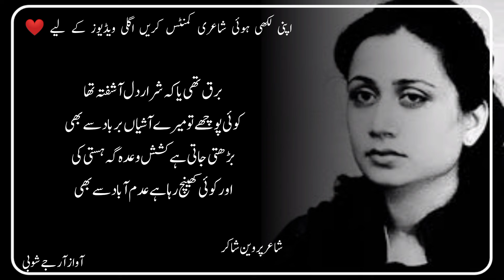Parveen Shakir Poetry | Parveen Shakir Ghazals | Parveen Shakir Poetry Collection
Parveen Shakir Poetry | Parveen Shakir Poetry Ghazals | Parveen Shakir Poetry Collection

Poetry _________Sad Ghazals

Title Related 👇👇👇
parveen shakir
parveen shakir biography
parveen shakir husband
parveen shakir (author)
parveen
shakir
poetry
sad
shayari
status

My Channel Audience Search 🔥💯👇👇

parveen shakir
john elia
jaun elia
mirza ghalib
punjabi poetry
punjabi shayari
punjabi status
pakistani shayari
pakistani poetry
pakistani status
munawar faruqui
sad poetry
whatsapp status
picture poetry
urdu poetry
urdu shayari
urdu shayari whatsapp status
short poetry
short shayari
shorts shayari
shorts poetry
shorts status
urdu ghazal
sad ghazal
heart touching
poetry
sad
status
ghazal